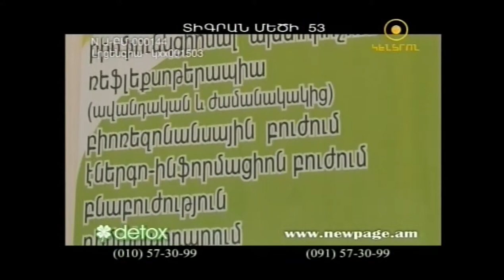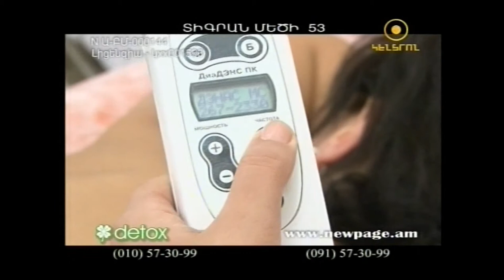Detox // Armenian Medical Centre // Kentron TV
Adres - Tigran Mets 53